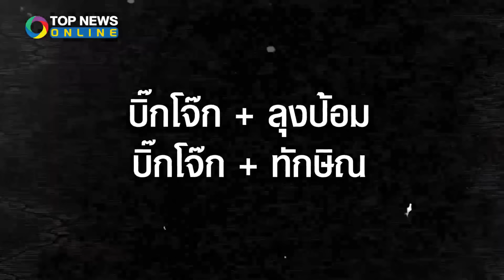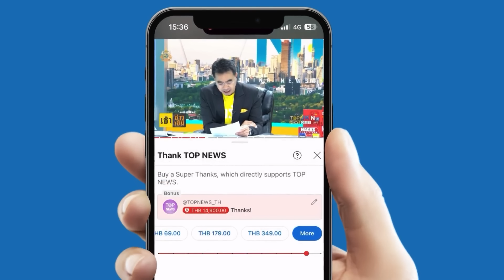จับตา ทักษิณ - ลุงป้อม "อุ้มโจ๊ก" หวนกลับมาชิงเก้าอี้ ผบ.ตร. ทัน ตุลาคมนี้?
"บิ๊กโจ๊ก" เล่าเองจากปาก! สนิทลุงป้อม มากๆ ส่วน ตระกูลชินวัตร ก็ช่วยเหลือกันมาตลอด จับตา ทักษิณ - ลุงป้อม "อุ้มโจ๊ก" หวนกลับมาชิงเก้าอี้ ผบ.ตร. ทัน ตุลาคมนี้ หรือไม่?